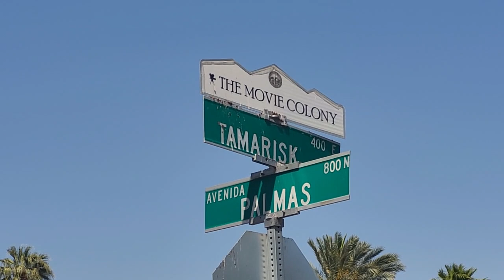2023-05-10 The Movie Colony District of Palm Springs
Lisa and I went or a short walk around the Movie Colony that had many Hollywood stars have vacation homes in Palm Springs 🌴.